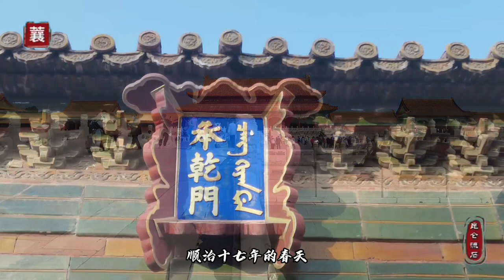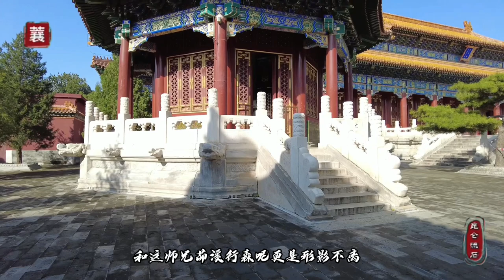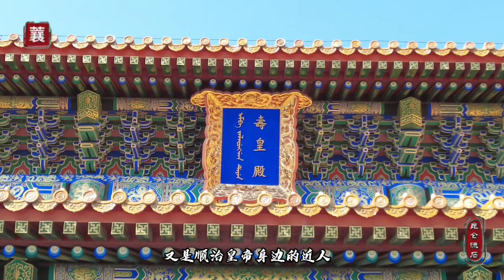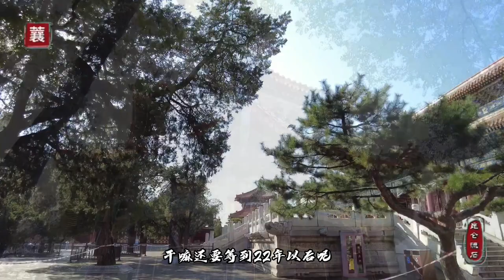皇帝出家无稽之谈，顺治当和尚大清就亡国，孝庄老和尚联手的妙计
四百年来顺治皇帝出家还是死于天花中说纷纷，多方面分析顺治不可能出家的原因。